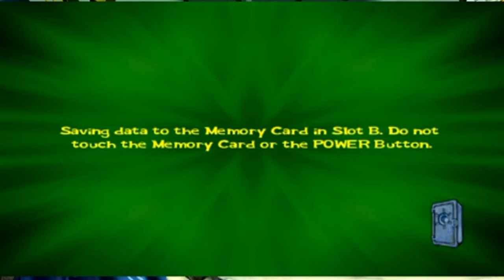Spongebob Squarepants: Lights, Camera, Pants! || 3